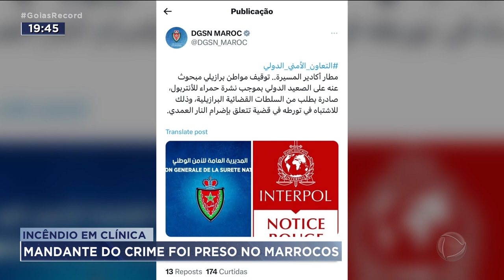INCÊNDIO EM CLÍNICA: MANDANTE DE UM INCÊNDIO QUE DESTRUIU CLÍNICA É PRESO NO AEROPORTO DE MARROCOS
O MANDANTE DE UM INCÊNDIO QUE DESTRUIU UMA CLÍNICA, EM GOIÂNIA, NO MÊS DE JUNHO, FOI PRESO PELA INTERPOL, A POLÍCIA INTERNACIONAL,  NO MARROCOS, ONDE ESTAVA FORAGIDO. O FOGO CAUSOU PREJUÍZO DE 5OO MIL REAIS. ELE TERIA AGIDO POR VINGANÇA CONTRA OS DONOS DA CLÍNICA. ELE COMPROU UMA CASA DELES, NÃO PAGOU E, AO SER ACIONADO, NA JUSTIÇA PLANEJOU O INCÊNDIO.